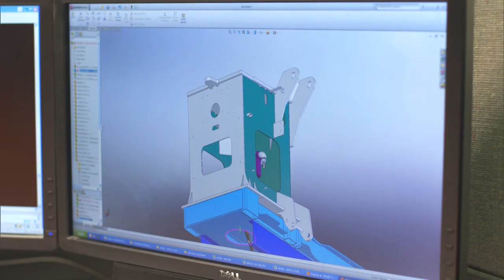Manitowoc | Build something real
Around the globe, major construction projects are either in the works or being engineered. One crane manufacturer is uniquely positioned to meet the construction industry’s lifting needs, while simultaneously building real return on investment (ROI). That company is Manitowoc®. For decades, we have provided innovative, market-leading lifting equipment and related solutions that set global industry standards for performance and quality. The same is true today as we continue to help our customers Build Something Real.

What does it mean to Build Something Real? It means delivering more than simply the world’s best cranes. Manitowoc delivers REAL ROI, REAL PERFORMANCE, REAL QUALITY AND RELIABILITY, REAL AGILITY and REAL SUPPORT. To achieve this, we provide our customers with cranes that have longer lifecycles so they can stay on the job and build the infrastructure, facilities and structures needed by a global economy. The Manitowoc promise is to Build Something Real through the most customer-focused product innovation and service in the industry.